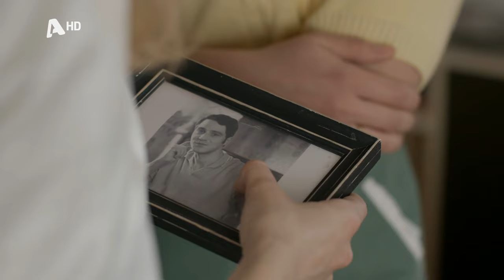Ο Παράδεισος Των Κυριών Σ2 | Επεισόδιο 106 | Sneak Preview